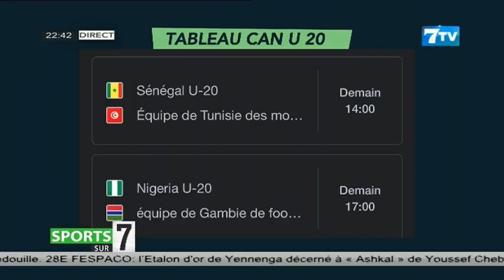🔴[Replay] Sports sur 7: Combat Sa Thies Vs Reug Reug, Can U20, Basketball et…kebetu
Sports sur 7 du dimanche 05 Mars 2023

7TV est une chaîne généraliste qui exploite l'infotainement avec un accent particulier sur l'information.